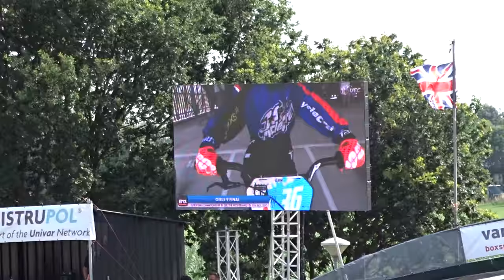2015 07 11 EK BMX Erp za finale 12 Girl 9